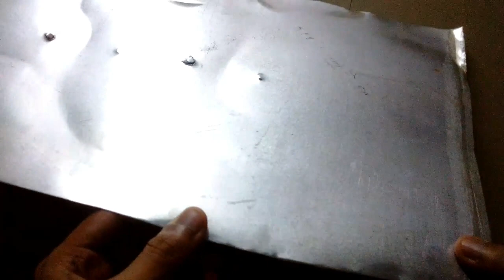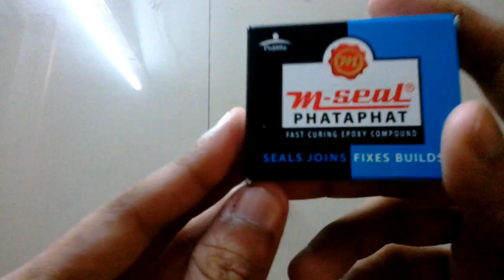How to make a Fan Blade -- Its About Everything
Hello friends
welcome to "Its About everything"
I have been working on this video in the past couple of days and its finally done. In this video i am showing you how you can make a fan blade very easily at home. I used aluminium sheet and a pvc pipe some epoxy putty and its done.

Thank you for reading the description and watching this video